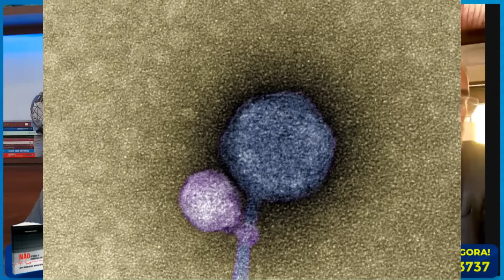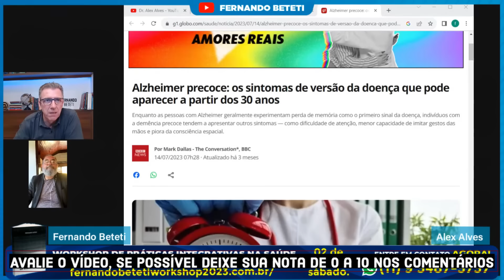vai aconteer agora em 18 nov - A proxima pam vai ser de bilhões Dr Alex Alves | Fernando Beteti